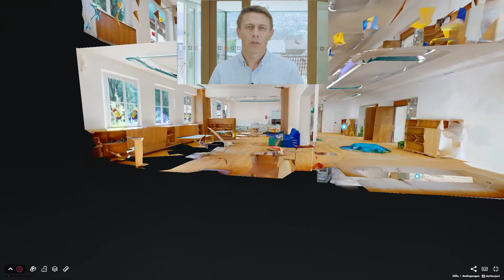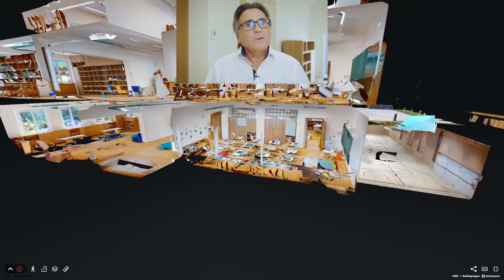Virtueller Rundgang VHS Schönwies